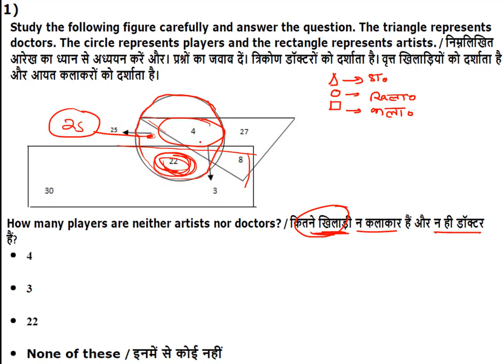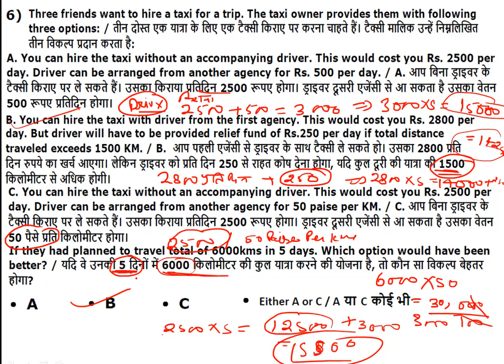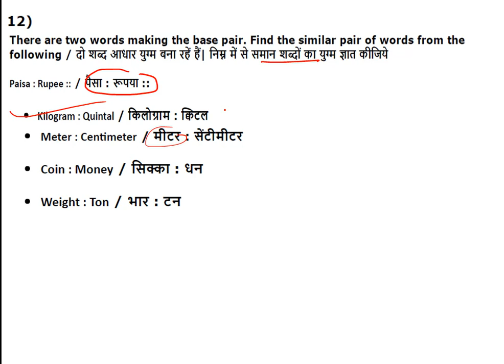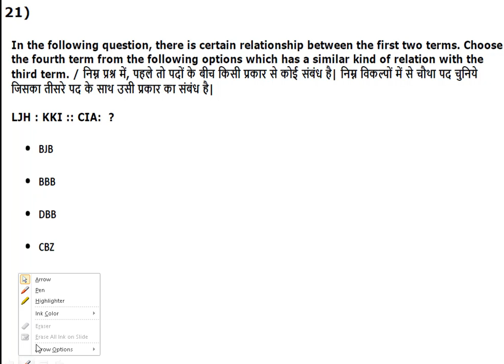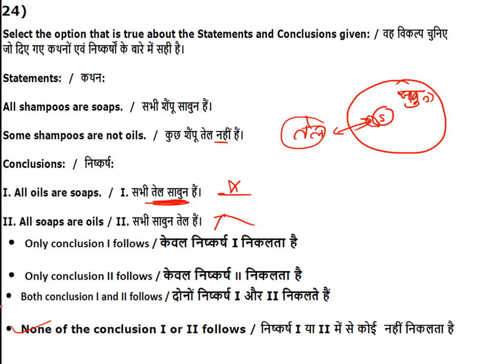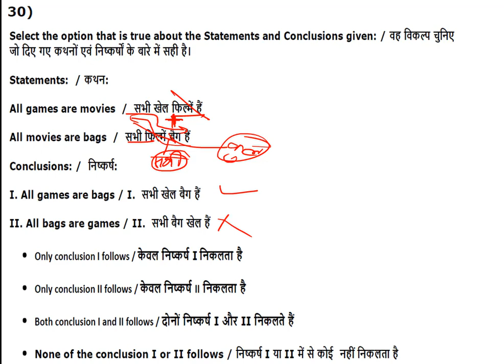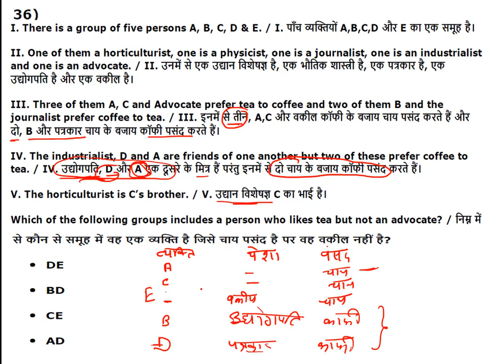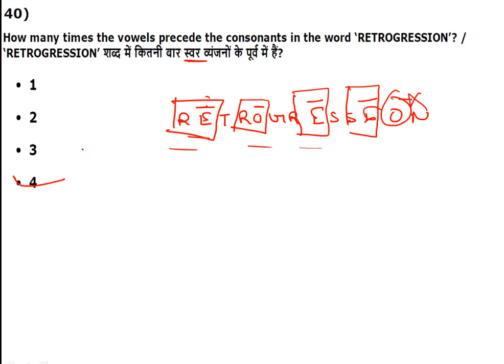MP CONSTABLE 17JULY 2016 (12:00PM) MATHS AND RESONING PAPER SOLUTION PART-5 BY MP CLASSES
VYAPAM CONSTABLE 17 JULY 2016 (9:00 AM) MATHS AND REASONING PAPER ANALYSIS PART-4 BY M P CLASSES

VYAPAM SI 4 SEPTEMBER 2016 (9:00 AM) MATHS AND REASONING PAPER ANALYSIS PART-2 BY M P CLASSES

VYAPAM CONSTABLE 17 JULY 2016 (9:00 AM) MATHS AND REASONING PAPER ANALYSIS PART-3 BY M P CLASSES

VYAPAM SI 4 SEPTEMBER 2016 (9:00 AM) MATHS AND REASONING PAPER ANALYSIS PART-1 BY M P CLASSES

VYAPAM CONSTABLE 17 JULY 2016 (9:00 AM) MATHS AND REASONING PAPER ANALYSIS PART-2 BY MP CLASSES

VYAPAM CONSTABLE 17 JULY 2016 (9:00 AM) MATHS AND REASONING PAPER ANALYSIS PART-1 By MP Classes